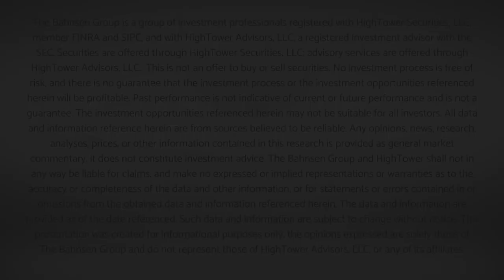Market Outlook w/ David L. Bahnsen - Special Post Election Conference Call Replay - Nov. 4, 2020